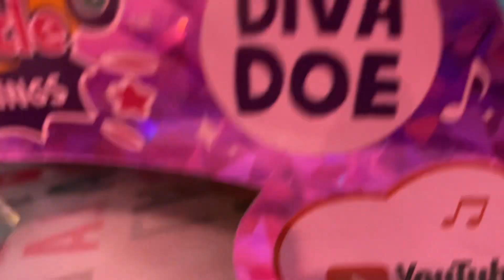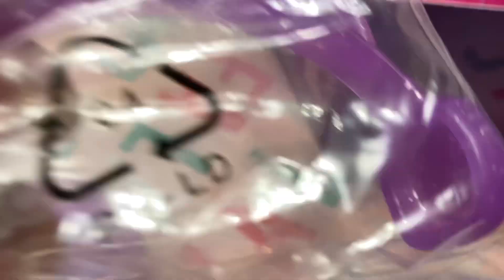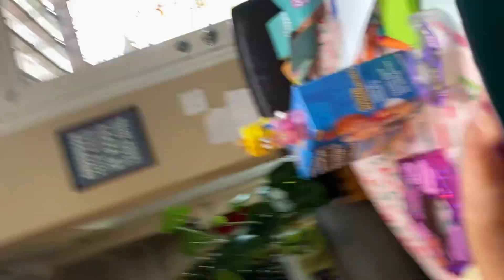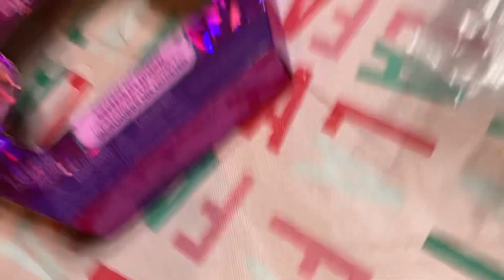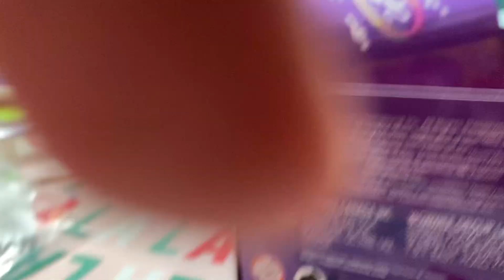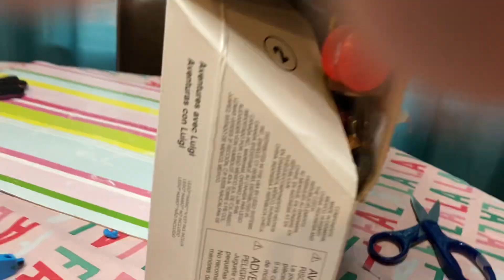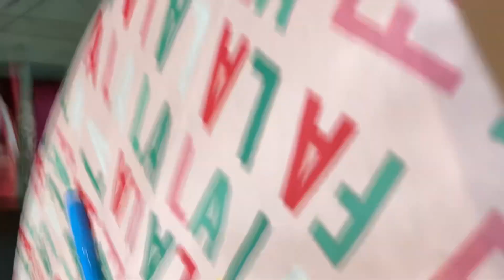Gabrielle I’m boxing Davido later this week she will inbox DVD Episode3 ￼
Try to find peach Hard try to find Mario Easy try to find Luigi Medium ￼